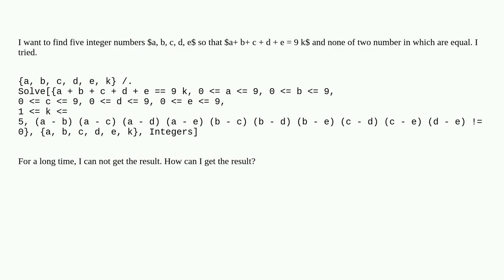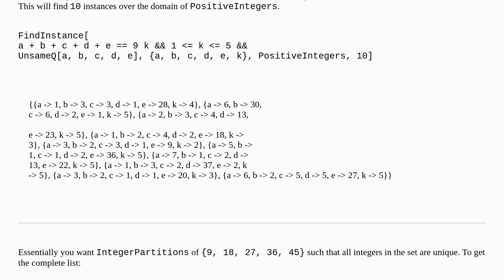How can I reduce the time to compile this solve?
A special thanks goes out to the community

  diophantine-equations equation-solving findinstance